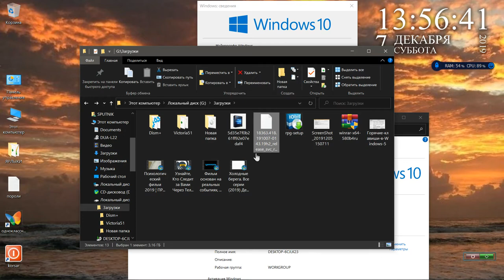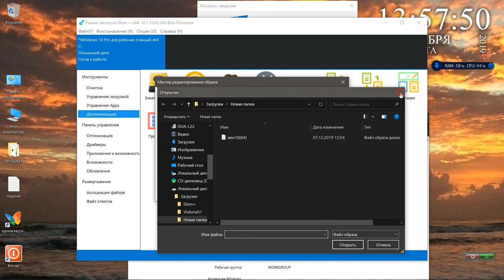Виндовс 10 инсайдерская 20H2 выпуск осень 2020 г.(обзор)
Оригинал с официального сайта ссылка Win10(19035).INSIDER X64FRE_RU-RU:
The original from an official site reference Win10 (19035).INSIDER X64FRE_RU-RU: